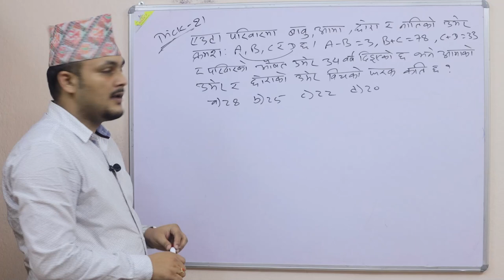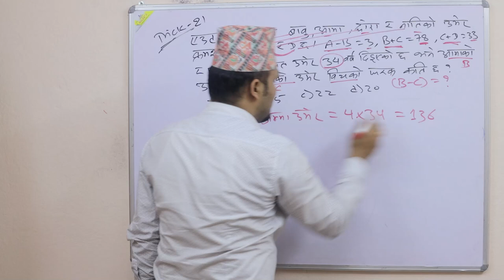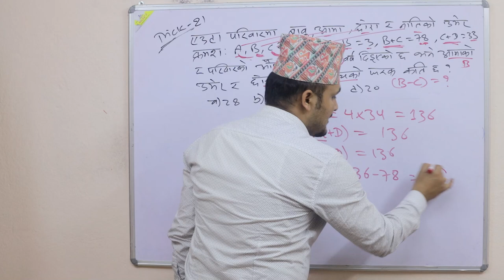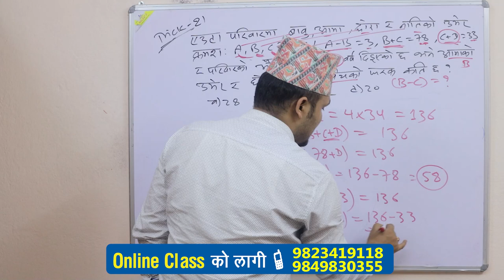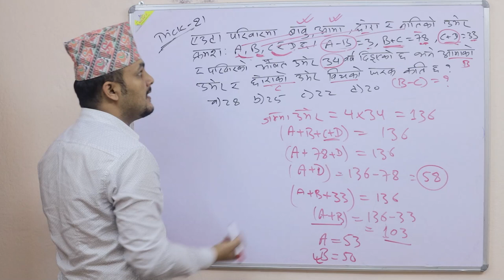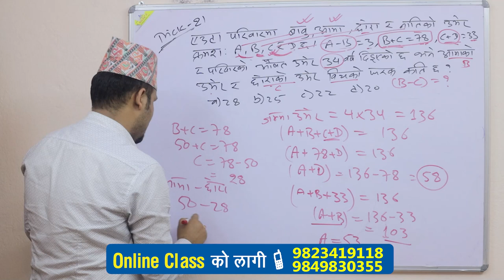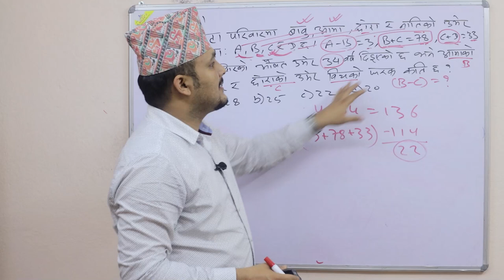Commonsense teste Trick 21 | Kuber Adhikari